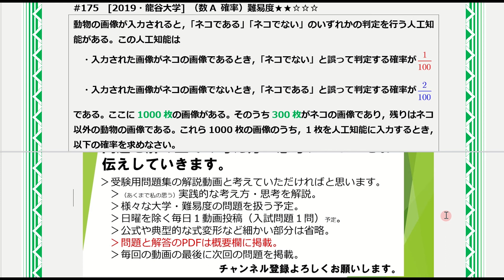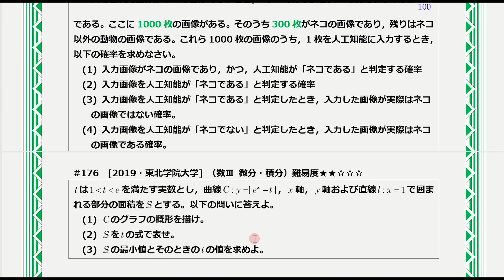【１日１問入試問題解説】#175 2019・龍谷大学 （数A 確率）難易度★★☆☆☆